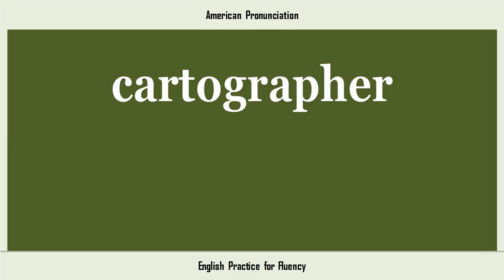cartographer, How to Say or Pronounce CARTOGRAPHER in American, British, Australian English